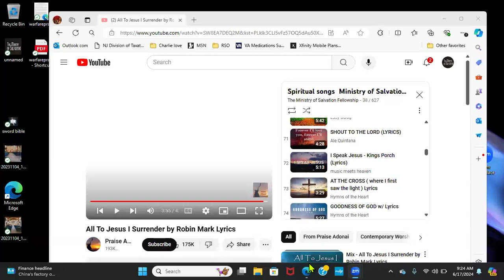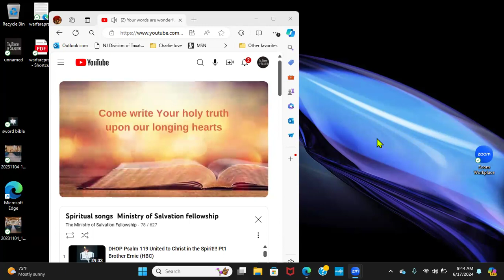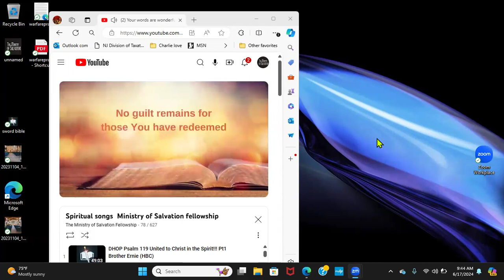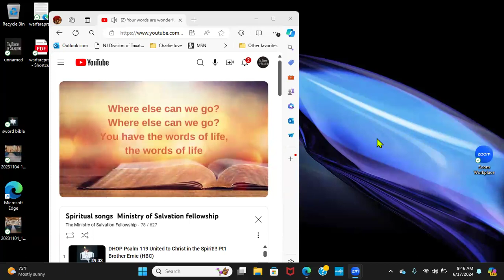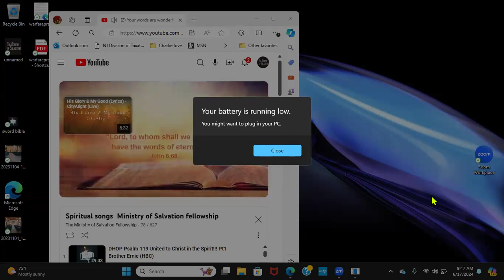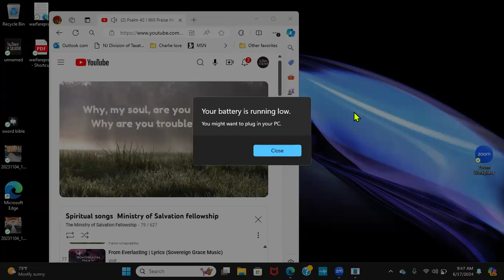DHOP Psalm 119 Part 3 Commandment's, precepts, laws and testimonies! Brother Jay